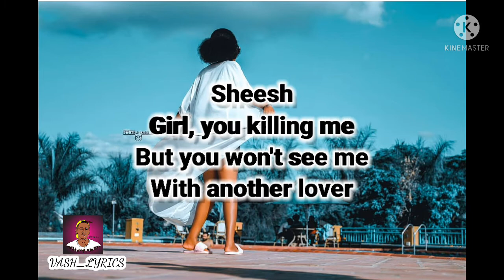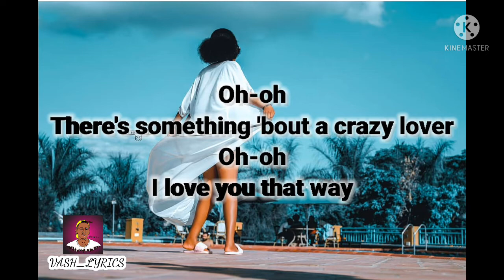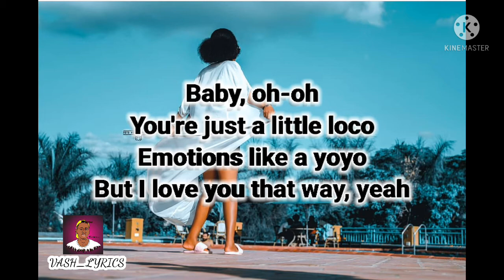Jason Derulo - Acapulco (Lyrics)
Jason Derulo

I can't read ya
My sexy Mona Lisa
Can't tell if you gon' leave here
Or if you wanna stay
Girl, just ease up
Don't yell in my two-seater
You say that you a freaker
But fall asleep at eight

Sheesh
But you're perfectly
Dysfunctional, you crazy
Like my mama, mama
Sheesh
Girl, you killing me
But you won't see me
With another lover

Baby, oh-oh
You're just a little loco
Like boats in Acapulco
I'm just riding the wave
Baby, oh-oh
Emotions like a yoyo
But I love you that way

Oh-oh
There's something 'bout a crazy lover
Oh-oh
I love you that way

Damn, that body
Devil in Versace
Did I win the lottery
Or am I gonna pay?
Damn, you got me
Like bitcoin and like doge
I'm rich with you beside me
'Cause you're not coin-based

Sheesh
But you're perfectly
Dysfunctional, you crazy
Sheesh
With another lover

Baby, oh-oh
Baby, oh-oh
But I love you that way, yeah

Sheesh
Girl, you're perfectly
Dysfunctional, you crazy
Like my mama

Go to Jason Derulo's official page for the music video